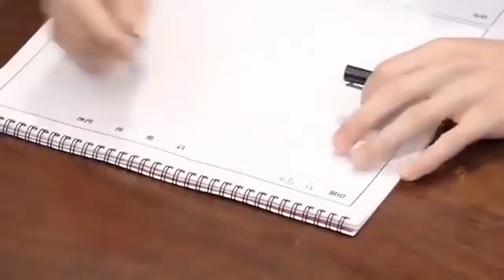We Grew Up Together Jin And Jungkook